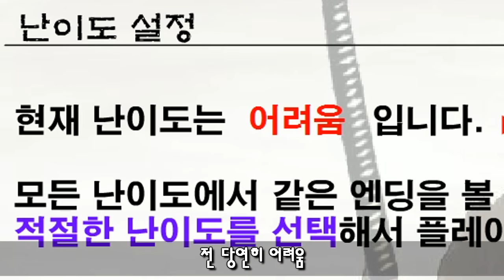추억속의 명작게임 불멸의 이순신을 해보았습니다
끔찍한 혼종의 탄생

문의
카카오톡 [ryueumi]

사용 BGM

허준 OST - 연우

Nemesis @ ALBIS

불멸의 이순신 OST - 칼의 노래

Aunt Tagonist Silent Film Dark

Monuments @ Max Surla,Media Right Productions

미안하다 사랑한다 OST - 마지막 선택